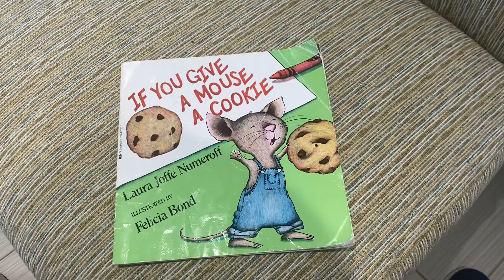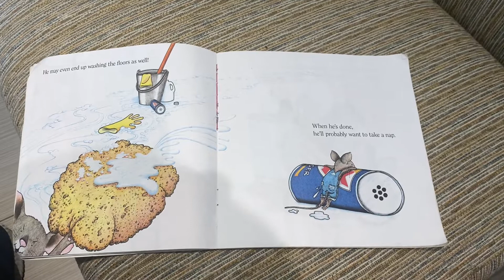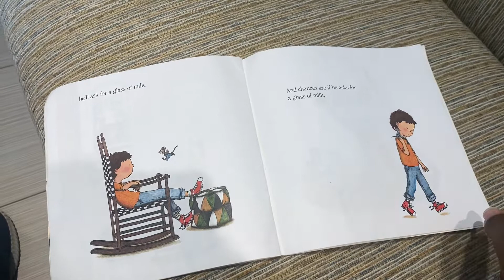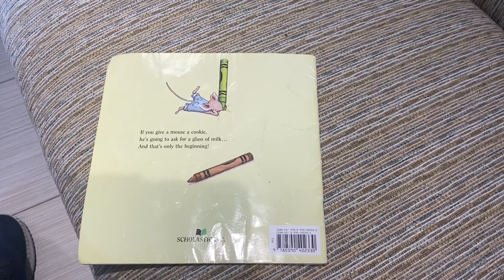If You Give a Mouse 🐁 a Cookie 🍪 Read Aloud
What happens when you give a cookie 🍪 to a rodent? Find in this book 📖. Enjoy 😉.